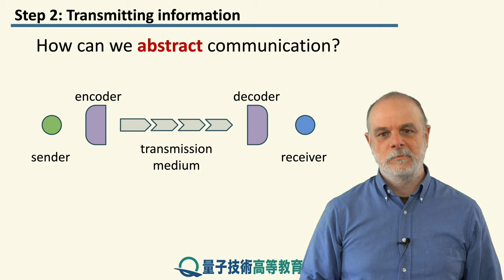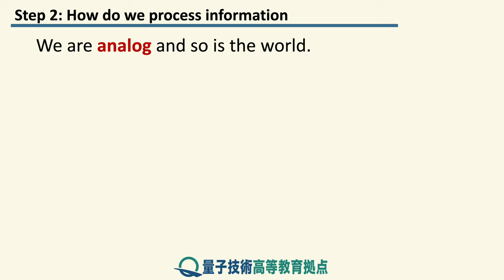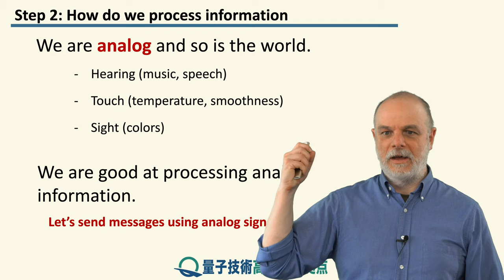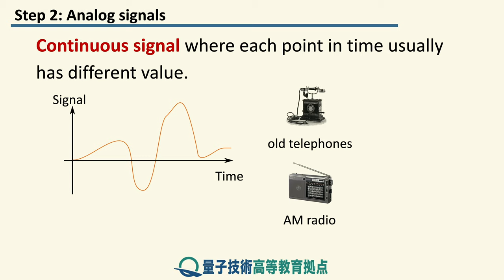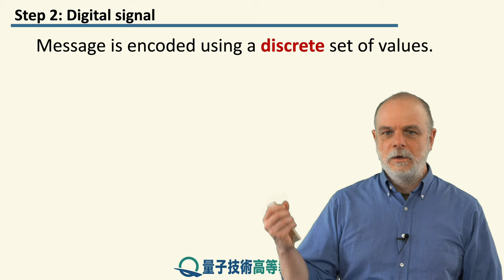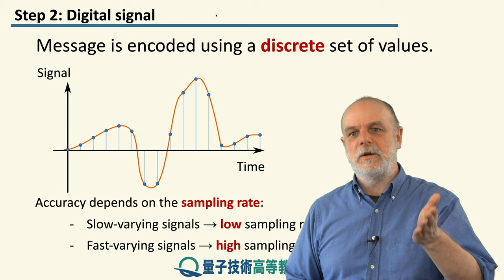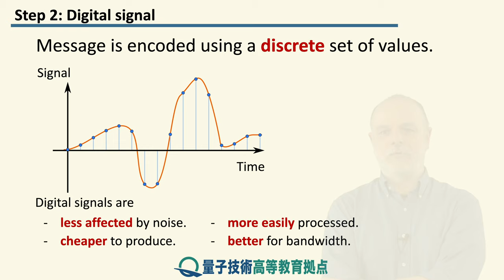1-2 アナログからデジタルへ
レッスン 1 導入

ステップ 2: アナログからデジタルへ
本ステップでは、通信プロセスを抽象化し、アナログ信号からデジタル信号に移行する方法を見ていきます。